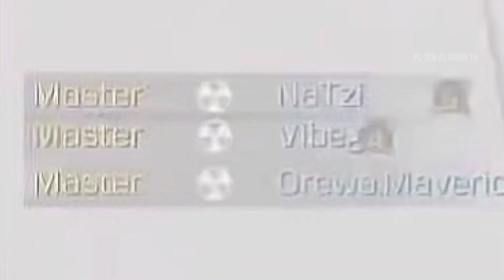CODM PRO DROPS TWO NUKES | Snapdragon Pro Series India 🇮🇳 Stage 4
Master, a former Revenant Esports player now playing for Time2pound just dropped 2 nukes in hardpoint and control mode against their opponents during the Day 1 encounter of India Snapdragon Pro Series Stage 4. In the hardpoint nuke on Takeoff he used the LK24 meanwhile in Raid control he mostly used the DLQ against their opponents The Hell Officials. This would probably the first ever nuke in any official CODM Stage 3 to Stage 5 tournament.
Back in 2021 we witnessed a nuke also in a girls tournament from Garena from Gaijin. Since then we really didn't have a nuke from the men's tournament though but thankfully now we do have it.
What an insane moment by Master. An astonishing feat that a pro player could achieve. Job well done. 👏👏